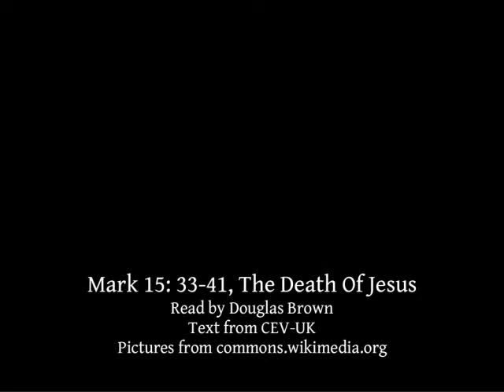Mark 15:33-41 | The Death Of Jesus | Lectionary bible reading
Mark 15: 33-41, The Death Of Jesus
Read by Douglas Brown
TText from CEV-UK